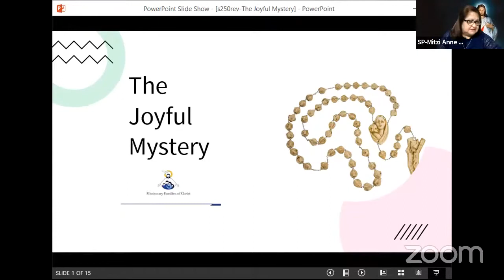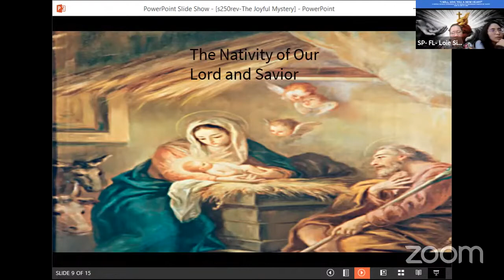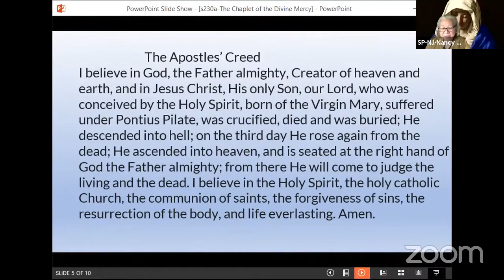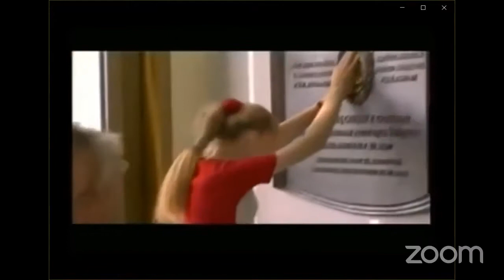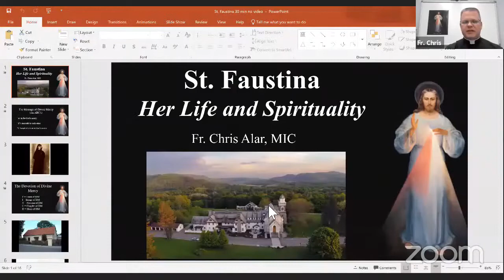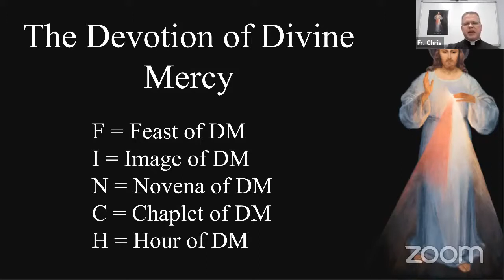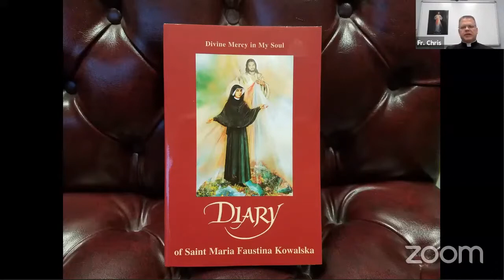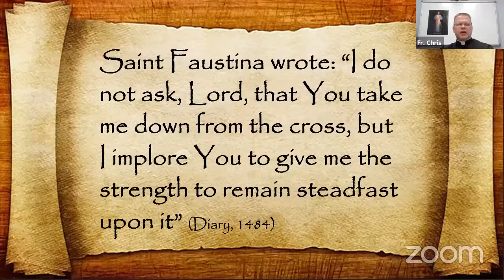I Will Give You A New Heart - Day 1, Afternoon Sessions